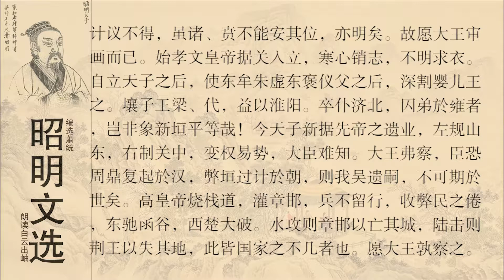昭明文选 邹阳 上书吴王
人物简介编辑
邹阳，临淄（今山东淄博）人，西汉文学家。汉文帝时，为吴王刘濞门客，以文辩著名于世。吴王阴谋叛乱，邹阳上书谏止，吴王不听，因此与枚乘、严忌等离吴去梁，为景帝少弟梁孝王门客。邹阳“为人有智略，慷慨不苟合”，后被人诬陷入狱，险被处死。他在狱中上书梁孝王，表白自己的心迹。梁孝王见书大悦，立命释放，并尊为上客。
邹阳有文七篇，现存两篇，即《上书吴王》、《于狱中上书自明》。又《西京杂记》录有他的《酒赋》、《几赋》，不可信。从《上书吴王》可以看出邹阳是一个有志于维护国家统一的人，在政治主张上与贾谊、晁错有一致的地方。
因他是吴王的门客，其时叛乱尚未发动，所以只能隐晦曲折地加以劝说，文多隐语，常于言外见意。《于狱中上书自明》，情意恳切，在哀婉悲叹之中包含着激愤感慨。文中反复征引史实，词采华丽，多用排偶，有战国策士说辞气味。《汉书·艺文志》可能即因此把邹阳列入纵横家。邹氏老谱记载邹阳后官为王府太傅、万户侯。